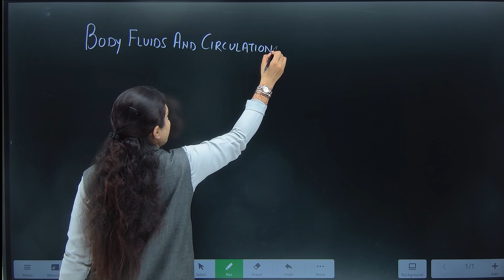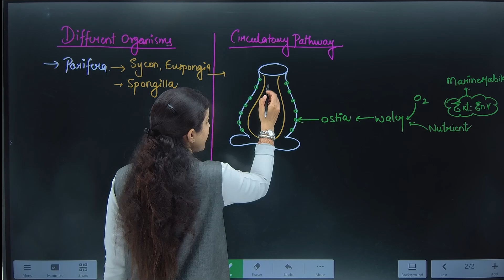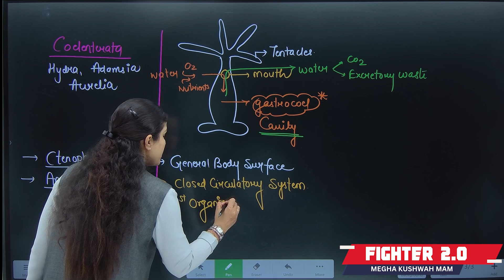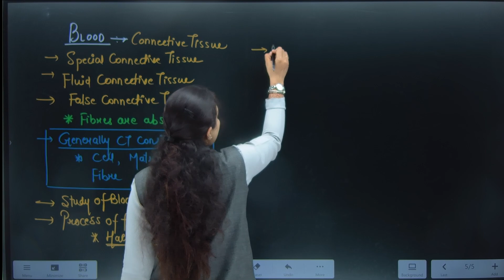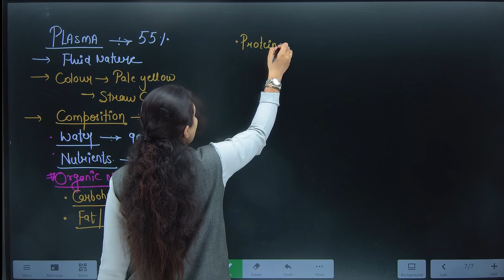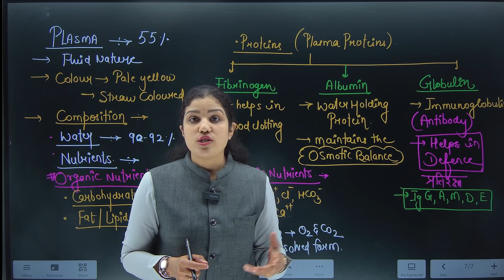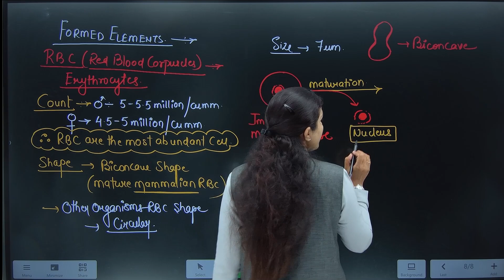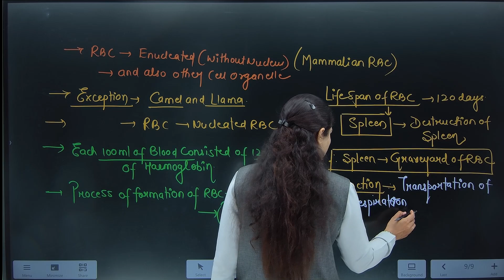Body Fluid & Circulation (01)-L-09-Zoology-EM-FIGHTER-2.0-MGCI INDORE